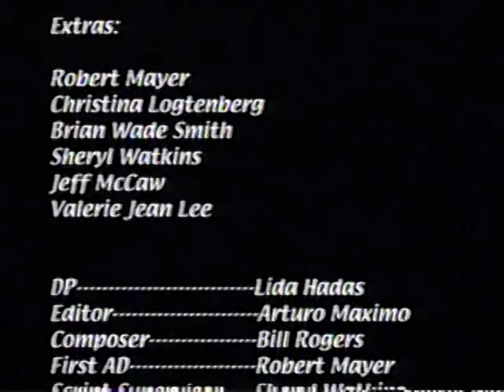Letting Go from 168 Film Project short film category.1.Sam Barber Director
The Holy Spirit works in mysterious ways. Each of us must keep our hope alive and receptive to positive results